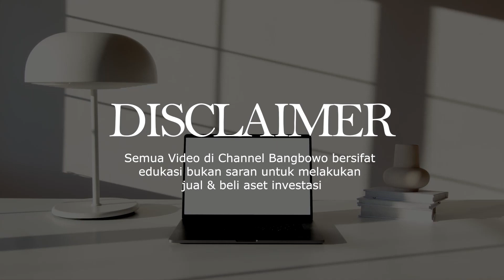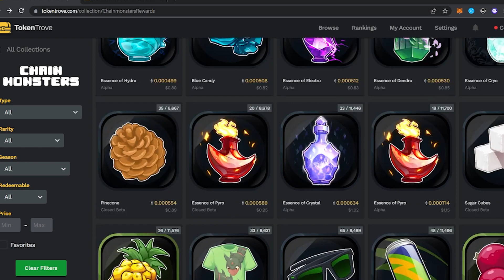GAME NFT ANDROID GRATIS BARU MIGRASI DI EPIC GAME BISA JADI PELUANG CUAN BARU !!